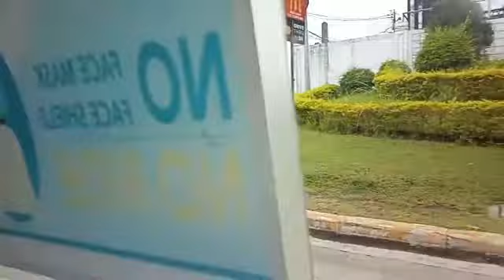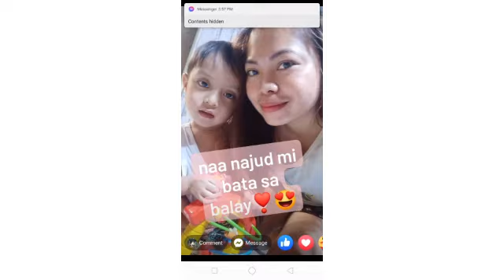Travelling From Manila To Davao City Phillipines | Going Back To Davao City |Jen Ceriales